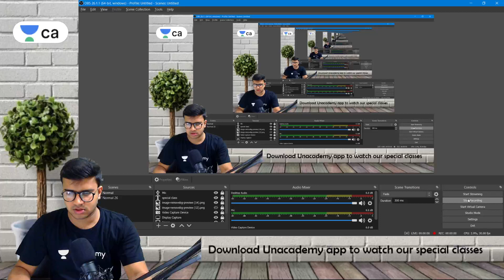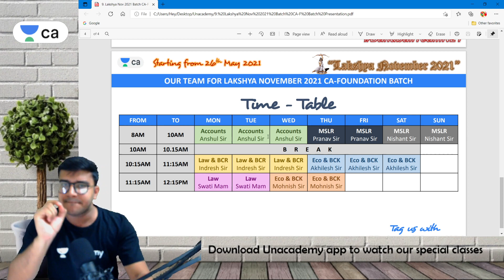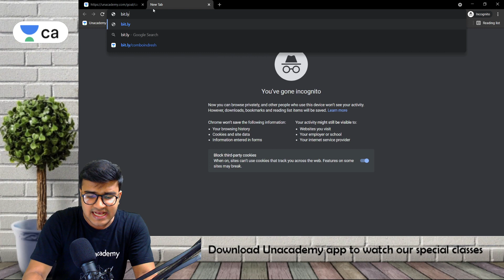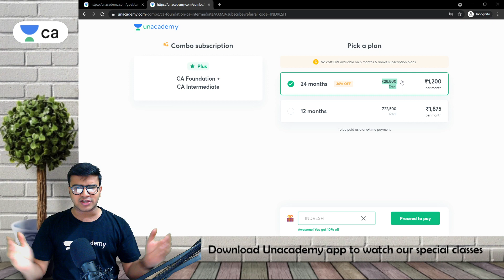12th walo aisa mauka phir kaha milenga | Enroll fast - Indresh Gandhi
CA Foundation | 12th walo aisa mauka phir kaha milenga | Enroll fast | Indresh Gandhi

The journey of CA preparation is not easy. Unacademy, through the medium of videos presented to you by the best faculty on board, presents a perfect platform for students planning to ace the exam and get admission into the top B-Schools of the country. Together let's reach the epitome of success.

1. Learn from your favorite teacher
2. Dedicated DOUBT sessions
3. One Subscription, Unlimited Access
4. Real-time interaction with Teachers
5. You can ask doubts in the live class
6. Limited students
7. Download the videos & watch them offline